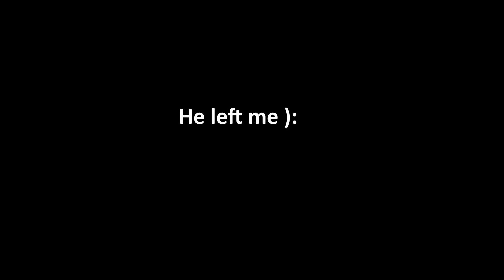Big scary pt2 (with friends)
Big scary pt. 2